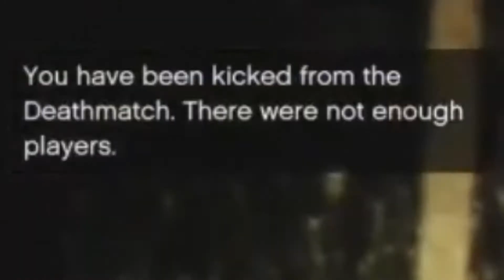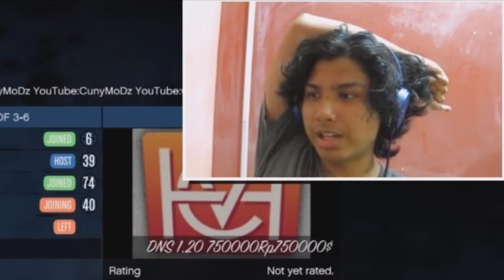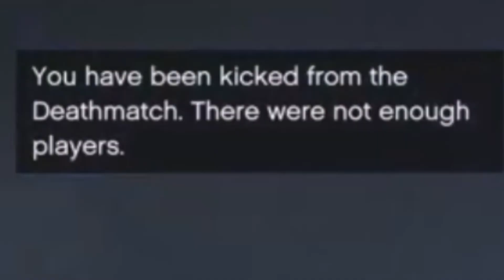GTA But I Can't Play... | GTA Sunday #14